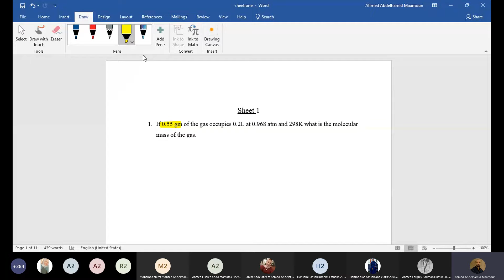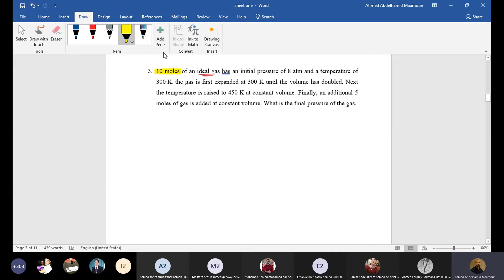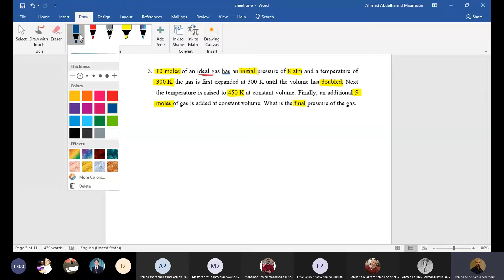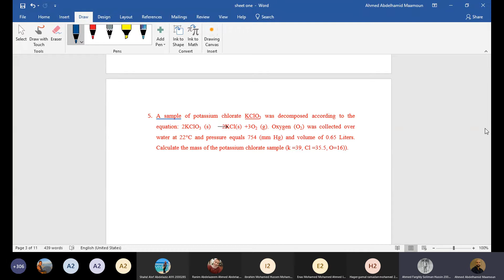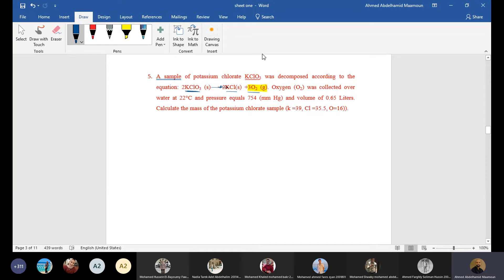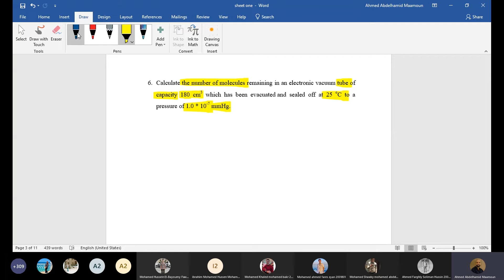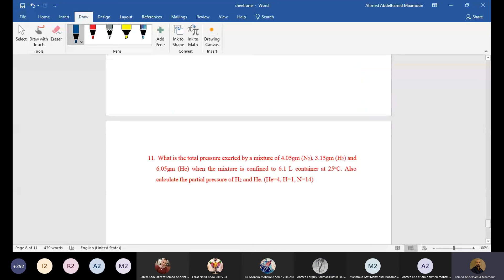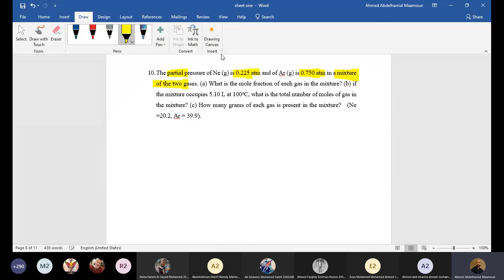Engineering Chemistry [PHM041] - Tutorial (1) - Dr. Ahmed Abdelhamid - Spring 2021